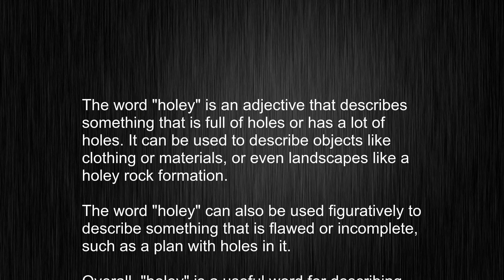Uncovering the True Meaning of "holey"! How Should It Be Pronounced?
This video tells you what "holey" means, how to pronounce it, provides a pronunciation guide and an accurate definition.
   00:00 Pronunciation
   00:22 Meaning

   - What is the meaning of holey
   - How to say holey
   - What is the definition of holey
   - How to pronounce holey

   Visit our free audio/video dictionary tutorial to learn how to correctly pronounce words/names and to learn their meanings, definitions, just like holey definition and meaning in Merriam-Webster, holey definition and meaning in Collins English Dictionary, holey definition and meaning in The Oxford English Dictionary, holey definition and meaning in Longman Dictionary of Contemporary English, holey definition and meaning in Cambridge Advanced Learner's Dictionary, and more.